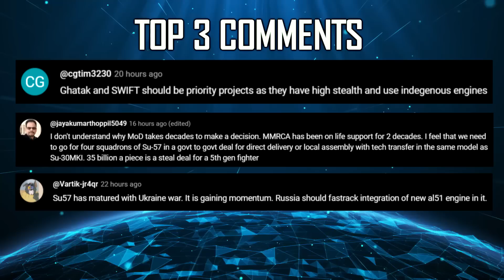Indian Defence Updates : Mach 10 HGV,Fighter Invisibility Cloak,400 Km Pinaka-NG,Ramjet Projectile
🔴 FAST HEADLINES :
1. Indian Navy pursues development of Radar Obscurant Cloak for Grounded Aircraft.
2. Mazagon Dock Shipbuilders successfully indigenizes Air Conditioning Plants for Kalvari submarines
3. Indian drone maker ideaforge breaks into US police market with Q6V3
4. HSL lays keel for 1st Fleet Support Ship for Indian Navy
5. Indian army seeks Anti-skid tracks for BMP's in High Altitude Areas & Glaciated Terrain
6. Saab highlights Gripen-E's capability to carry seven meteor missiles for IAF's MRFA Tender
7. DRDO successfully completes flight tests of 75km guided Pinaka rocket System
8. MH-60R Romeos done, Navy to install indigenous software-defined radio in all its aerial assets.
9. India's New FRCV named Ranjeet.

🔴 DETAILED HEADLINES :
10. DRDO's 3000 Km Anti-Ship Ballistic Missile will have HypersonicGlideVehicle as payload
11. India completes flight tests of GuidedPinaka
12. ARDE starts work on 155mm